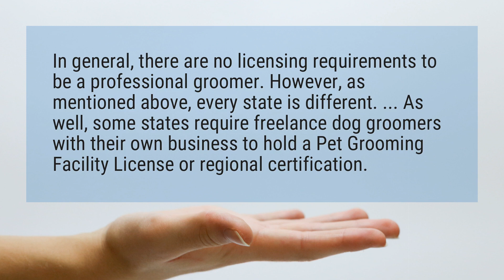Do you need a license to be a dog groomer?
In general, there are no licensing requirements to be a professional groomer. However, as mentioned above, every state is different. ... As well, some states require freelance dog groomers with their own business to hold a Pet Grooming Facility License or regional certification.

Reference:
Do You Need a Dog Grooming License? - QC Pet Studies